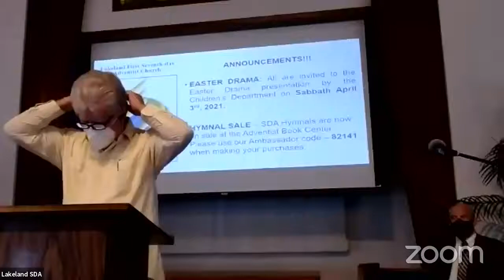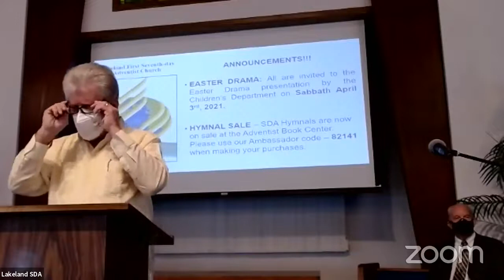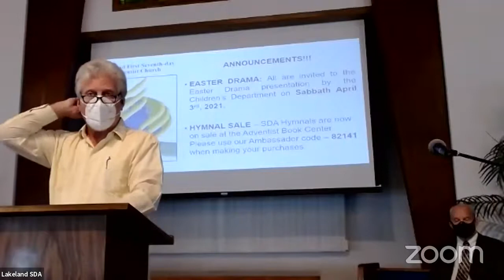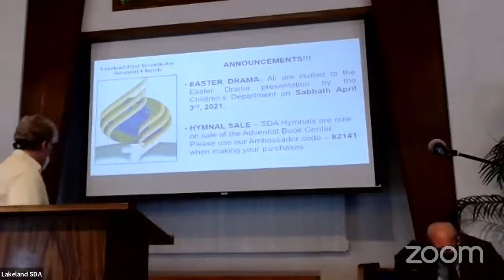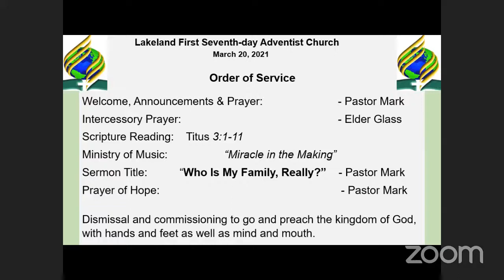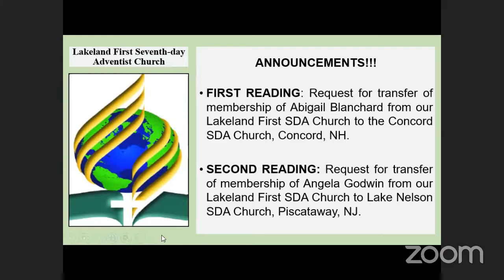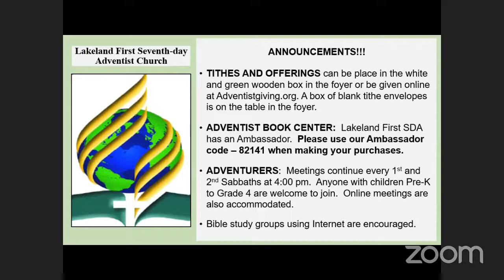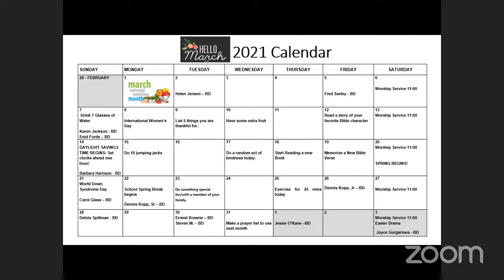Who Is My Family, Really?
Live worship with Pastor Mark Swaisgood.